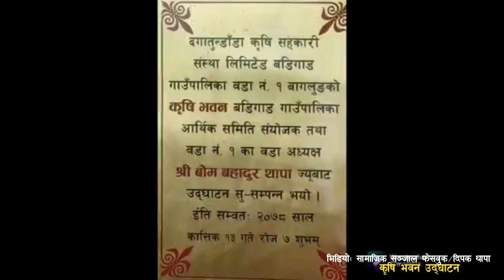दगातुन्डाडामा कृषि भवन, स्थानियकाे खुसि, Agriculture building in Dagatundada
रमाइला भिडियोको लागि Kamal Paudel यूट्यूब च्यानललाई सस्क्राइब्ड गर्न नभुल्नुहोला, साथै  प्रत्यक्ष सम्पर्कको लागि 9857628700 मा सम्पर्क गर्न सक्नुहुन्छ ।